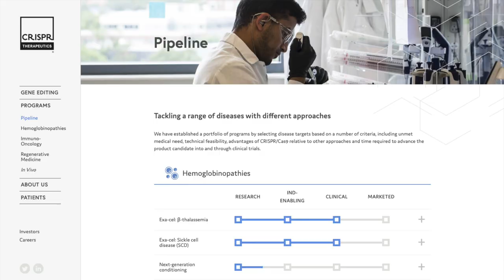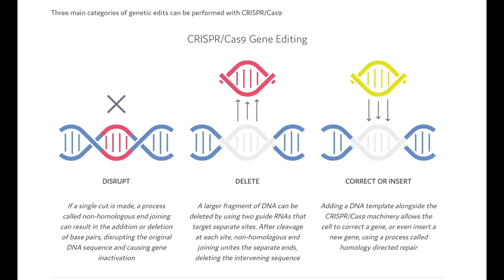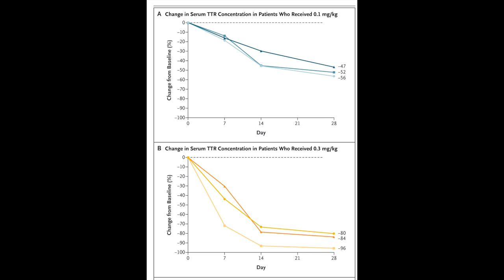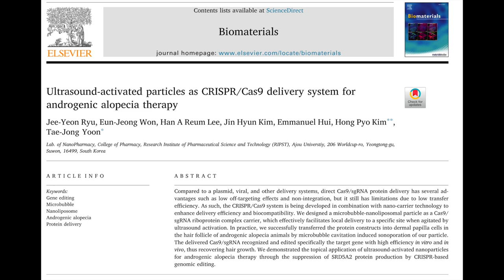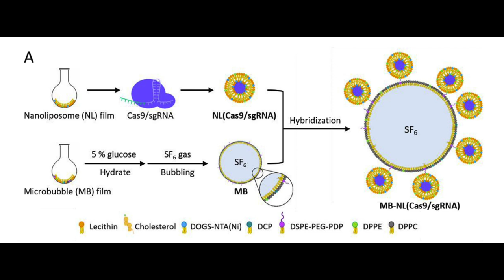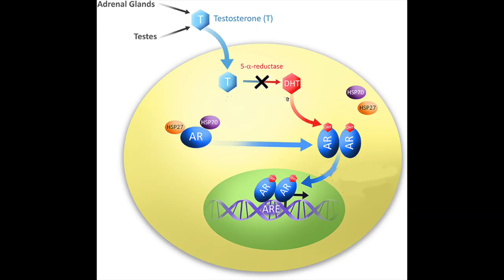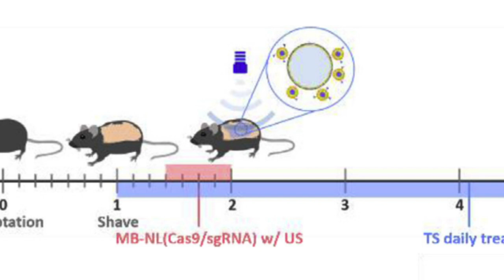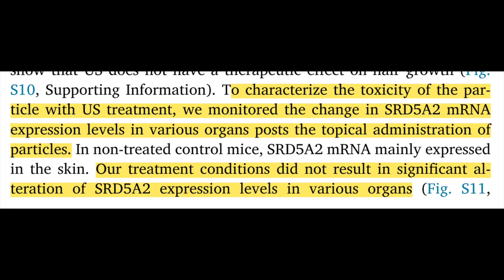How CRISPR gene editing will cure hair loss in the near future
Other sources:
1. Tomizawa M, Shinozaki F, Motoyoshi Y, Sugiyama T, Yamamoto S, Sueishi M. Sonoporation: Gene transfer using ultrasound. World J Methodol. 2013;3(4):39-44. doi:10.5662/wjm.v3.i4.39
2. Ryu JY, Won EJ, Lee HAR, et al. Ultrasound-activated particles as CRISPR/Cas9 delivery system for androgenic alopecia therapy. Biomaterials. 2020;232:119736. doi:10.1016/j.biomaterials.2019.119736
3. Gillmore JD, Gane E, Taubel J, et al. CRISPR-Cas9 In Vivo Gene Editing for Transthyretin Amyloidosis. New England Journal of Medicine. 2021;385(6):493-502. doi:10.1056/NEJMoa2107454
4. Bhat P, Garibyan L. The Potential of CRISPR-Guided Therapies in the Dermatology Clinic. JID Innov. 2022;2(2):100103. doi:10.1016/j.xjidi.2022.100103